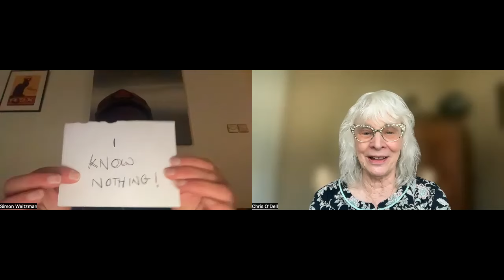Documentary update Simon Weitzman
an update about the documentary Miss O'Dell.